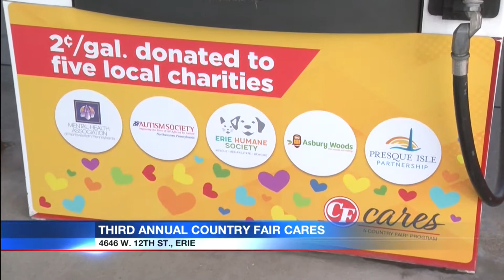Third annual Country Fair Cares kicks off